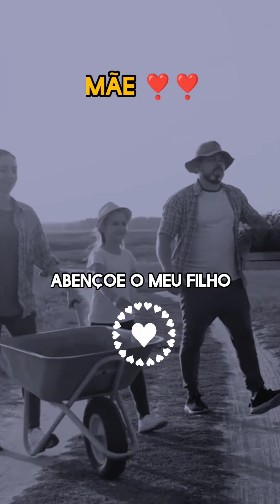maeguerreira amor filhos maes filho bebe maesolo